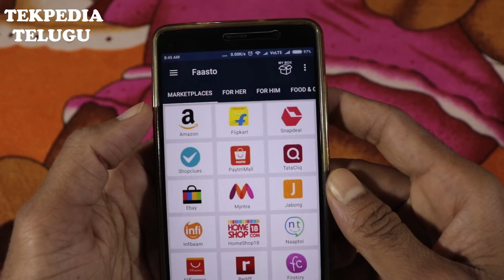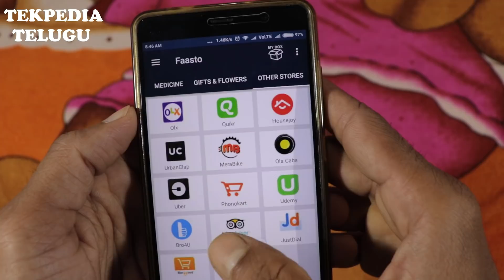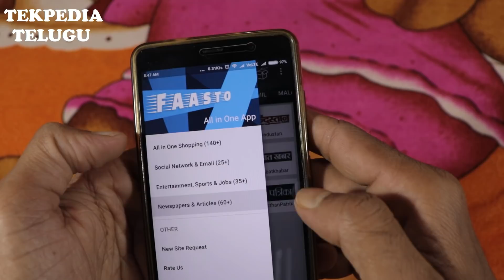NOT ENOUGH STORAGE IN PHONE TELUGU || SAVE SPACE ON PHONE TELUGU || TEKPEDIA TELUGU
. ఈ ఒక్క అప్లికేషన్ మీ ఫోన్ లో ఉంటె చాలు మీరు 260 అప్లికేషన్స్ తిసేయోచ్చు.